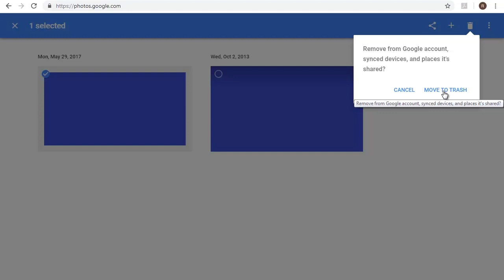How to Delete Duplicates on Google Photos?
1. Click on photos.
2. Select duplicate photo.
3. Click on delete.
4. Click on got it.
5. Click on move to trash.